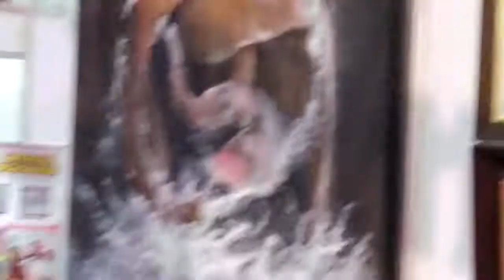pertama dan terakir kroncong pop